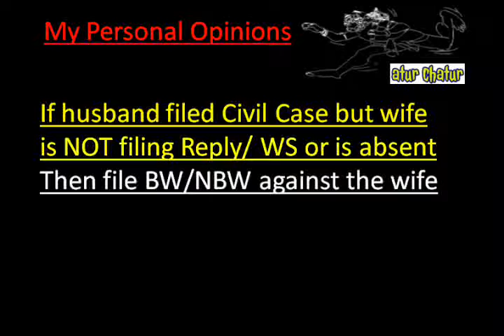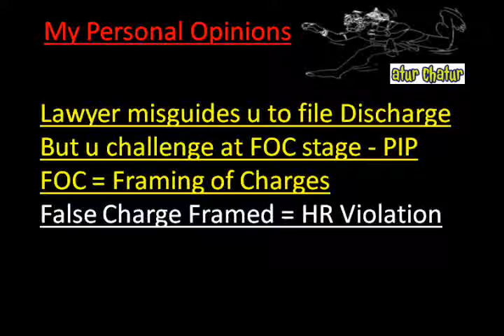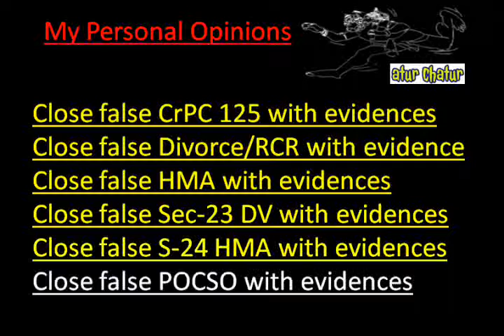Manipur Top Lawyer NRI Legal Services Best Advocates Non Resident Indian Law Firm India